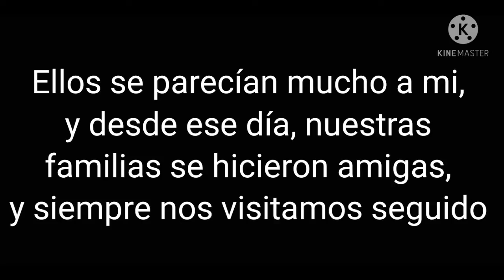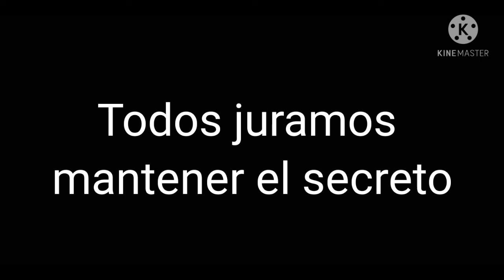Poderes Ocultos (1)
Parte 2 mañana